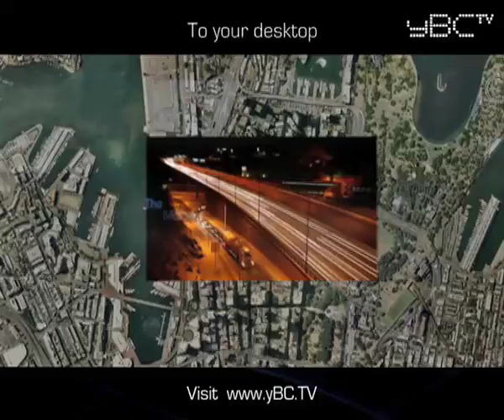Business TV: Marketing behind the US Presidential Election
Top business advice from David Meerman Scott, bestselling author of The New Rules of Marketing & PR, talks about the marketing elements of the US Presidential Election, especially their online marketing strategies. See more business news television shows featuring these experts, as they give their top expert business advice
David Meerman Scott: One of the things that has been so interesting to me over the last couple of years is focusing on the marketing aspects of the US Presidential Election.  As we&rsquo;re recording this right now we are a couple of months out from the November election here in the United States and it&rsquo;s been fascinating to watch the differences in the ways that the two candidates and the two campaigns have been, or have been not, using social media.

Barack Obama and his campaign seem to be really embracing the ideas of social media, where as John McCain less so.  In fact John McCain prides himself on not being a user of a computer, which is kind of interesting to me.  However Barack Obama is the complete opposite and a specific thing that Obama did that is so fascinating is that he realises that there&rsquo;s communities out there of people who are interested in what he is doing and want to follow him using the tools of social media.

And I found it fascinating that when he announced his candidate for vice president, what he did is he first alerted people on Twitter and other networks as well and his email list and said &lsquo;I&rsquo;m going to be announcing my candidate for vice president first, to you, my supporters through Twitter and through email and through our site before I even alert the media&rsquo;.  And it was interesting because I was on vacation at the time and I was on my computer and Bang! there&rsquo;s an announcement from Barack Obama that he ...